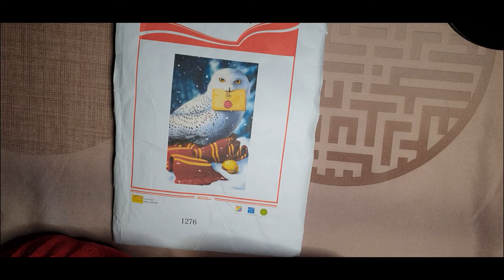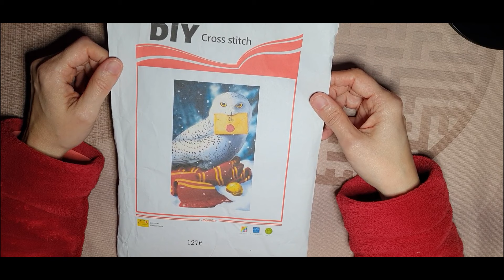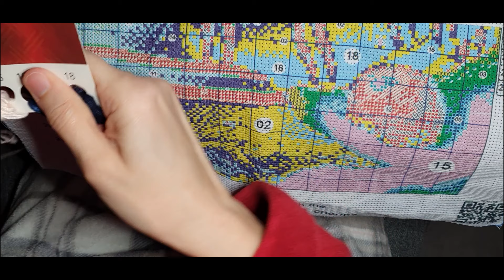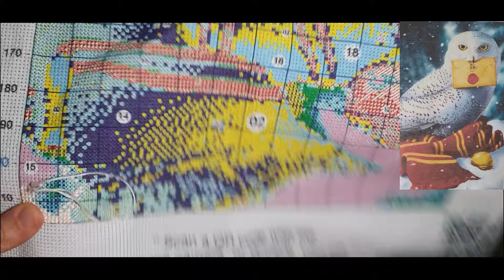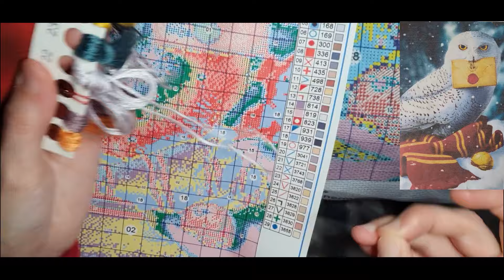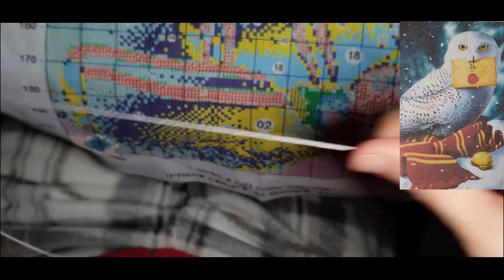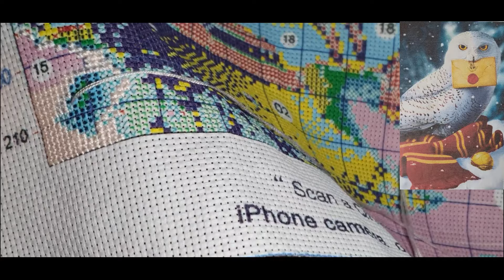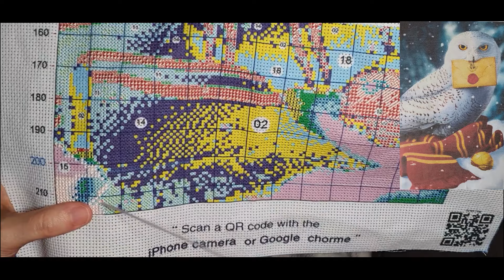Point de croix | Je démarre le SAL C'est chouette !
Bonjour bonjour,
Voici enfin la vidéo sur le SAL C'est chouette ! organisé par Christelle (@kikilapetitebrodeuse) et Gwen (@minimeuhpetitescroix) à l'occasion de l'arrivée de Myriam (@Mimiketsesloisirscreatifs) dans le groupe.
Je vous précise que la toile n'est malheureusement plus disponible. J'espère que la vidéo vous plaira et que vous suivrez mes avancées dessus. Bonne journée à tout le monde et surtout bonnes petites croix.